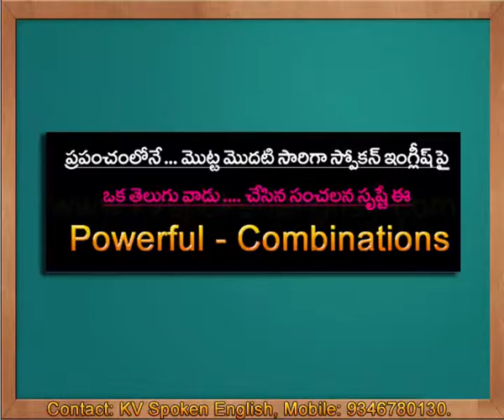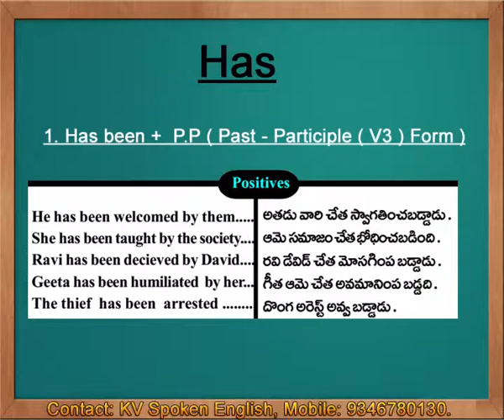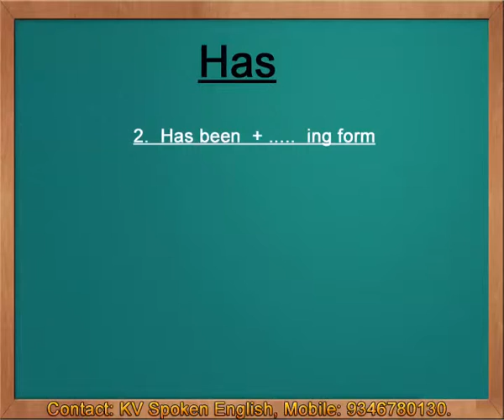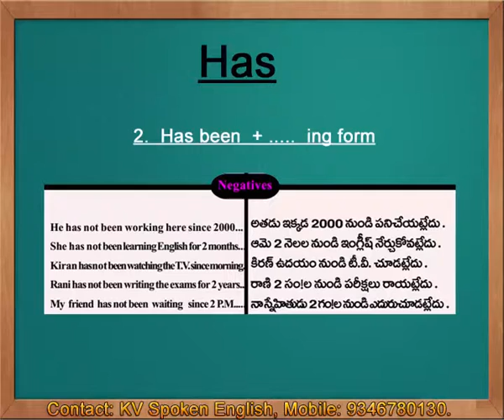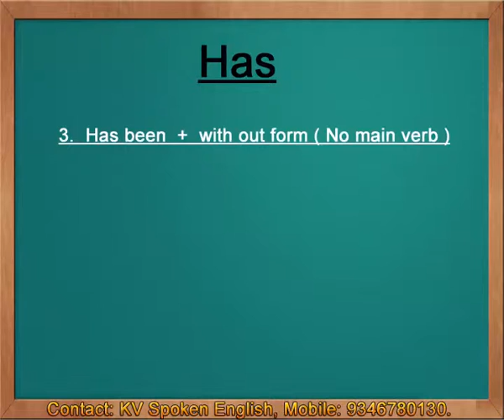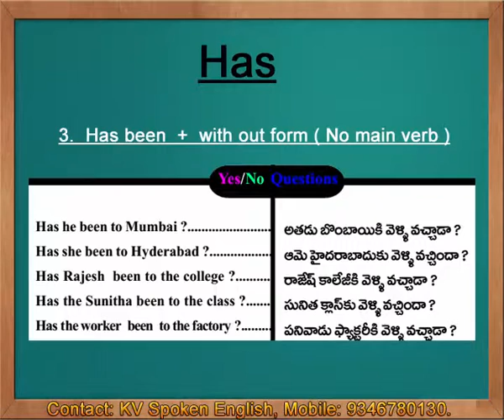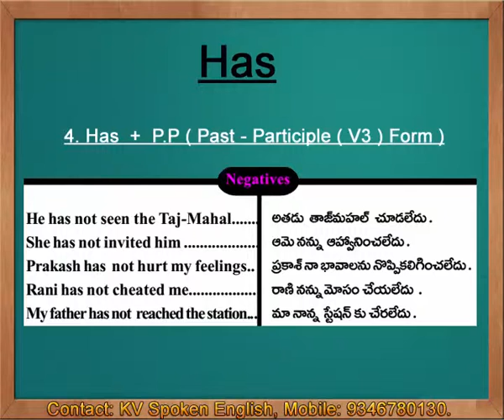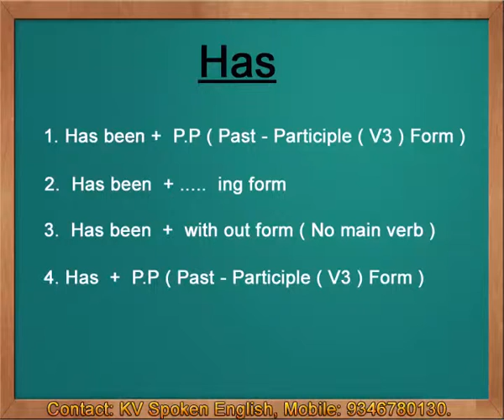Spoken English through Telugu - Has